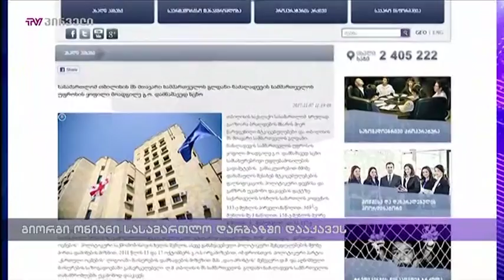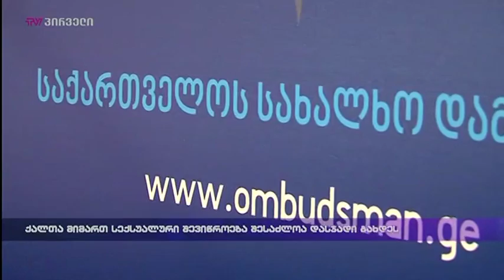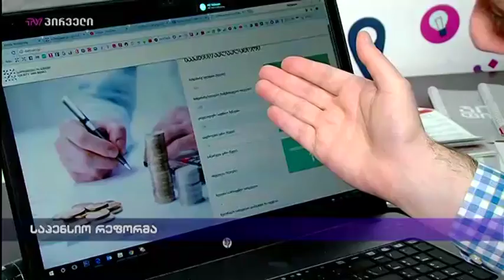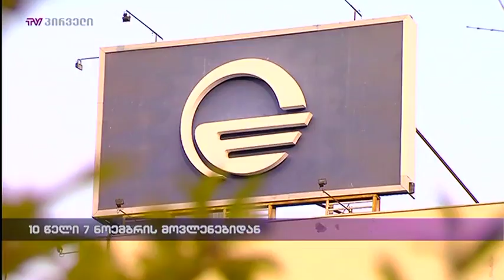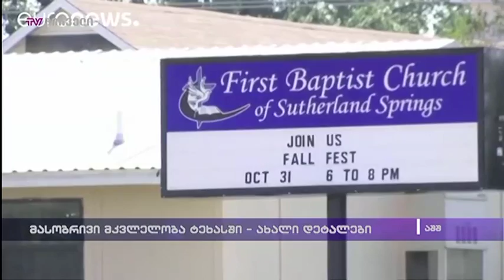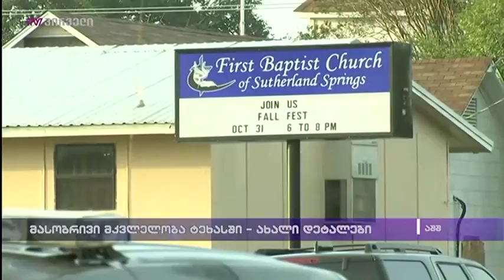საინფორმაციო გამოშვება news (07.11.2017)